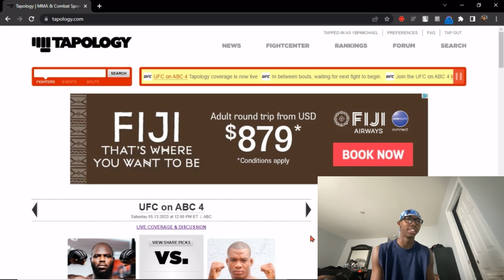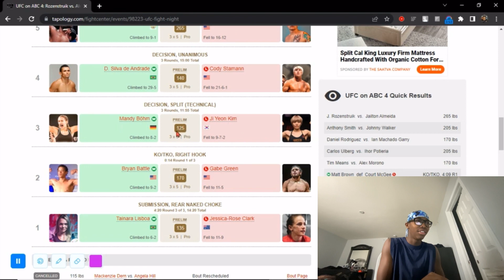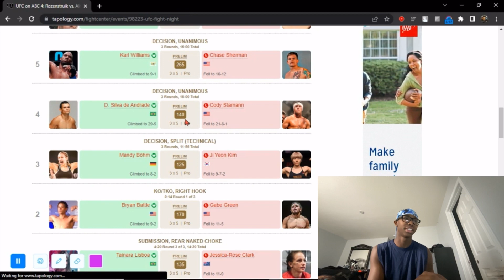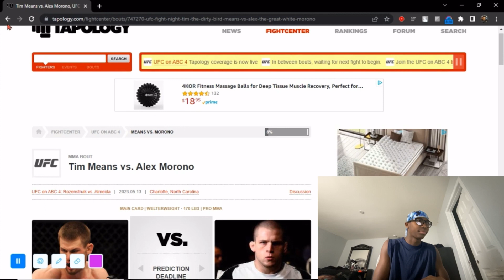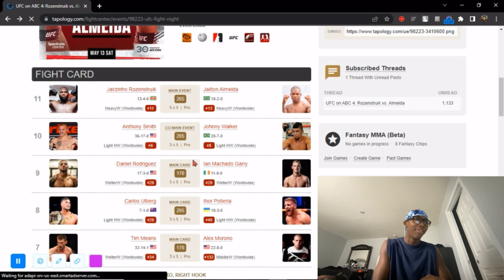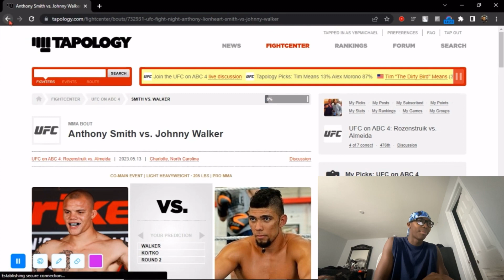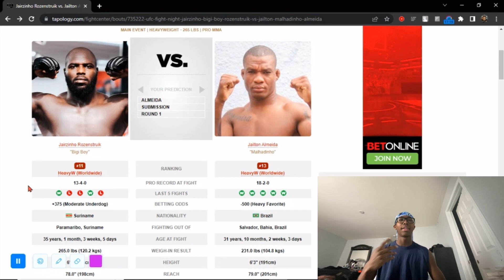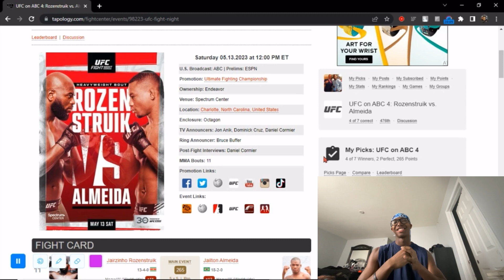MALHADINHO FUTURE HW CHAMP? (UFC Charlotte): Main Card Predictions and Picks 🇧🇷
0:00 Intro/Me explaining my late picks
7:15 Tim Means vs Alex Morono
8:49 Carlos Ulberg vs Ihor Poteira
10:04 Ian Garry vs Daniel Rodriguez
12:28 Johnny Walker vs Anthony Smith
14:40 Malhadinho vs Bigi Boy
18:57 Best Bets/Outro